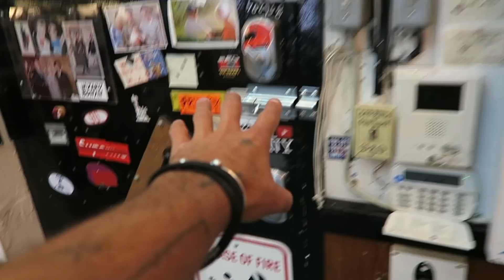about Logan Paul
excited to share this with all of you.  immensely appreciative of YT and Robert personally for being so forthcoming and willing to participate with this.  transparency is an essential ingredient to understanding and I look forward to hearing more and learning more of what's happening with YouTube.